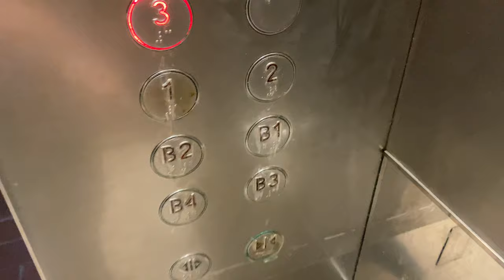FUJITEC ZEXIA MR @ N3, NANYANG TECHNOLOGICAL UNIVERSITY [LIFTS 1 AND 2]